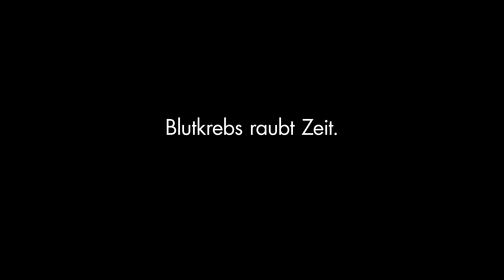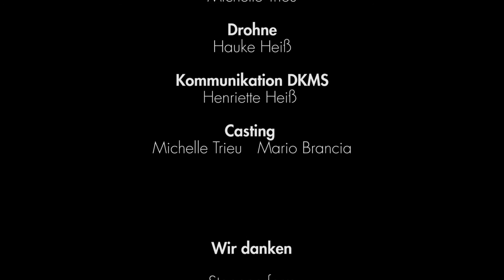Kurzfilm: Birthday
Im Rahmen der Abschlusspräsentation Gestaltung stellten Schüler einer Projektgruppe der Fachoberschule Gestaltung Kurzfilme einem größeren Publikum im Pavillon vor.
Der Film "Birthday" beschäftigt sich mit dem ernsten Thema Blutkrebs.